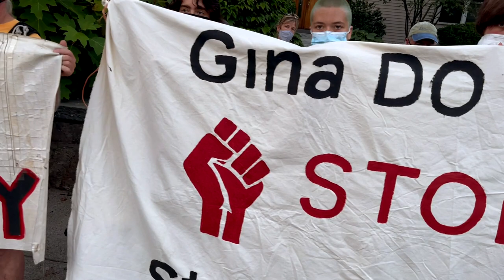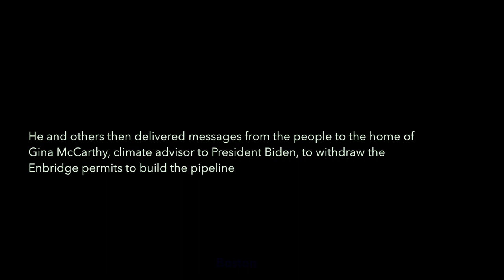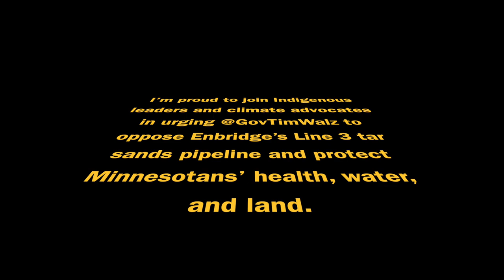Resistance to the Line 3 tar sands pipeline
Activists in front of the home of a climate advisor to President Biden call on her to honor Native treaties and prevent the construction of devastating pipelines on Native lands in Minnesota.

Made by Teeksa Photography in 2021.